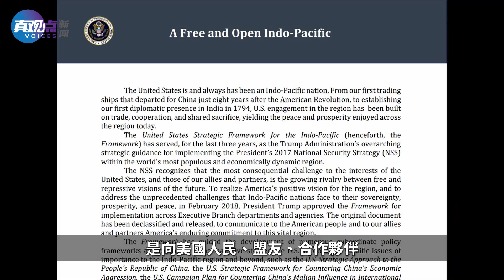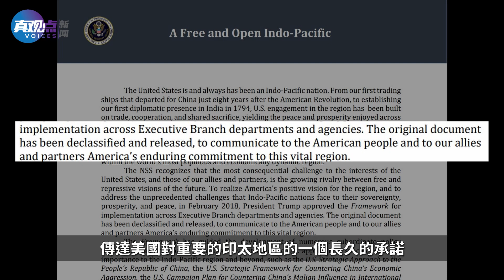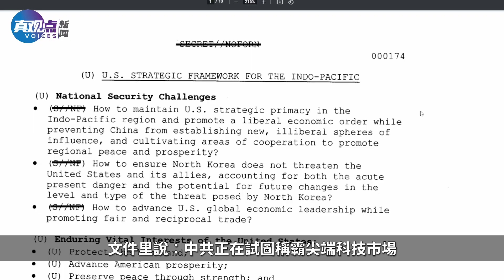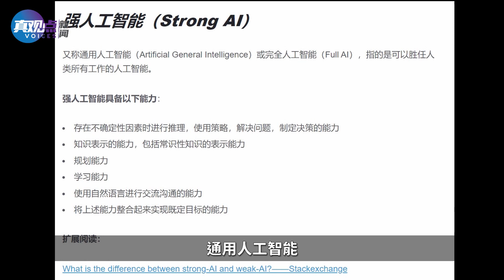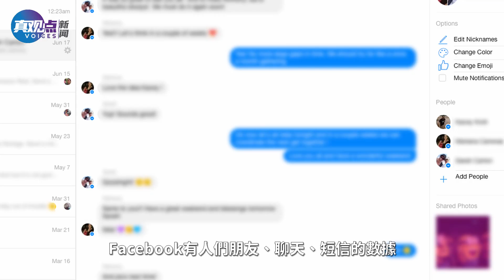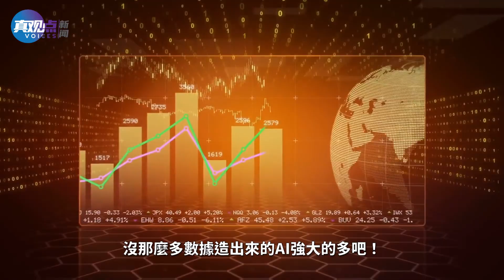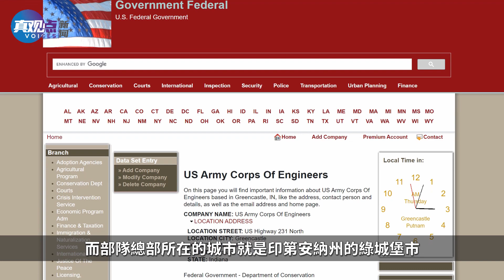【第68期】全局漸顯: 川普政府打的沒有硝煙的戰爭, 誰是最大威脅? 真觀點｜真飛【20210114】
距離20號還有6天，未來會發生什麼我們難以預測，但是我們可以看到的是 川普總統 仍在做著什麼，最近川普總統解密了《 美國印太戰略 框架》，這份 機密文件 比預期提早了30年面向公眾，為什麼這個文件會這麼早解密？這個文件在過去3年是怎樣指導美國在 印太地區 的戰略部署？今天的節目有你們喜歡的Qiu哦，記得看到最後哦！

💎其他平台連結，請大家關注！